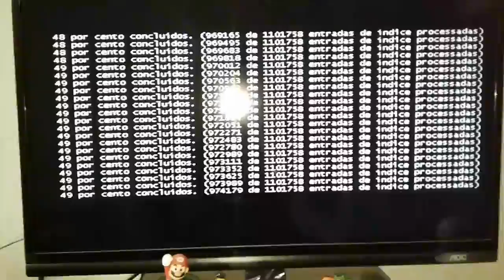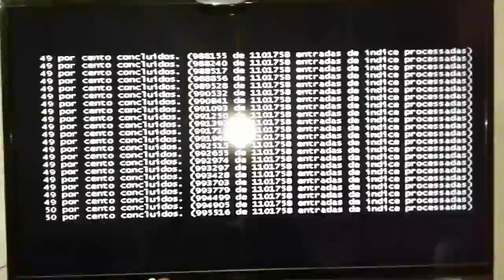Vlogão 17 - A rebimboca da parafuseta lascou de novo.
Minha luta quixotesca com esse computador.